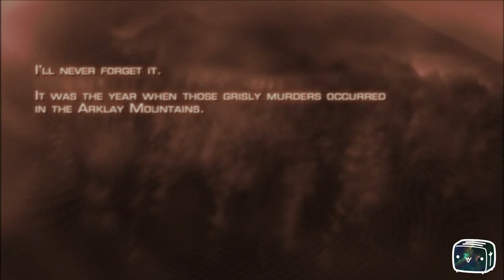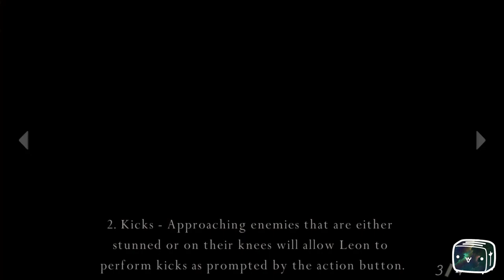Toaster Plays Resident Evil 4 Episode 1